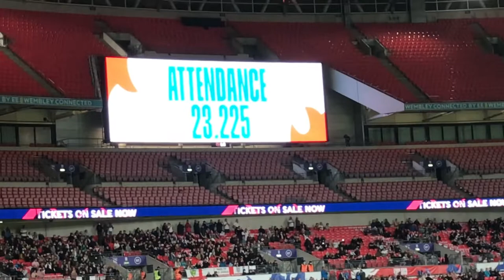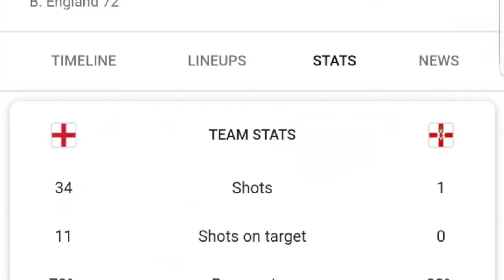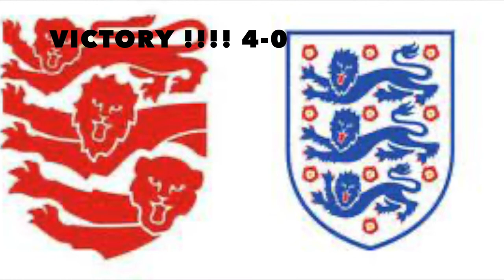Going to my 1st ever football match !! England vs Northern Ireland | SAVB211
J.Cole She Knows
Earth (Light it up) , Tilden Parc, Xavy Rusan
Fern Avenue Mikey Geiger